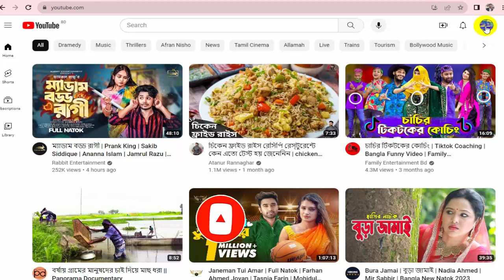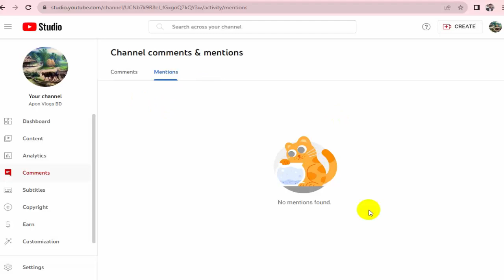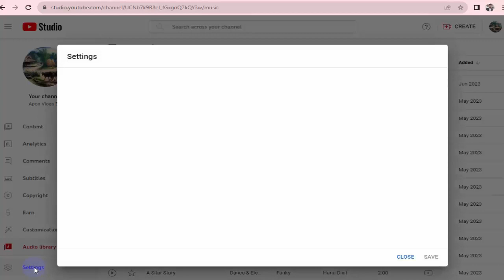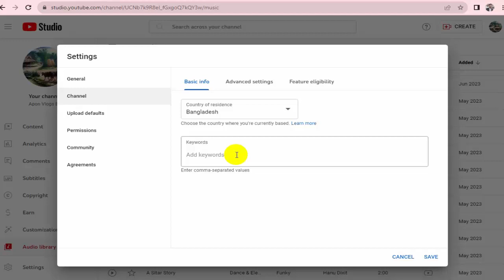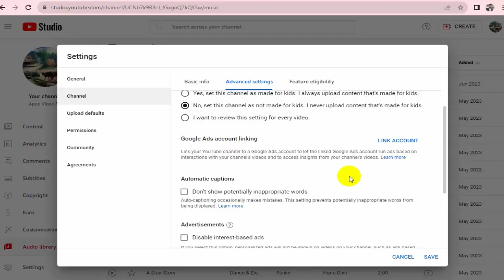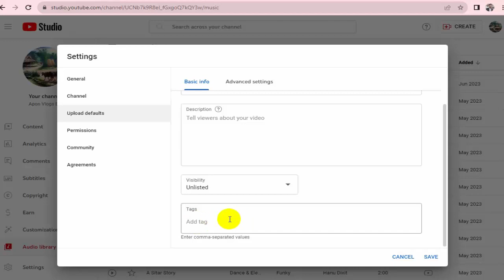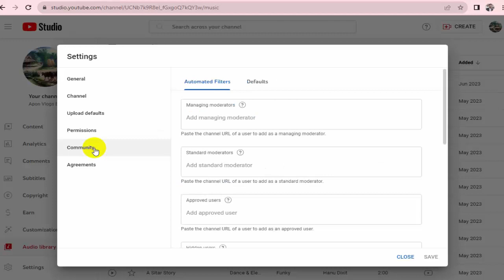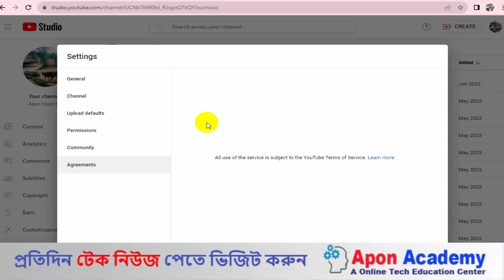এই ভাবে চ্যানেল সেটিংস্‌ করলে ভিডিও ভাইরাল হবেই View Down? Youtube Channel Settings (New Update)🔥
এই ভাবে চ্যানেল সেটিংস্‌ করলে ভিডিও ভাইরাল হবেই জদি আপনি এই ভাবে চ্যানেল সেটিং করেন।

over them.

be infringing.”